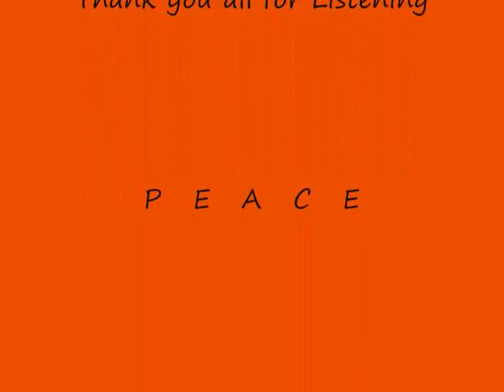Down Through The Gates by Bahama Kin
Down Through The Gates

Sing today, we both are Traveling
Sail away with time on your Wings
Meet your dreams and destinys this way

Diamond Moon, Golden Sunlight
Silver Wishing Wells before you,
Make a wish and hope that it comes True

The Sun and Rain,  Make Rainbows
The Sun and Moon , Make Shadows
But  the Shadow of the Rainbows Over you?
The Light will Come and Shine The Living Truth

Revelation, Revolution
Burning Candles, Sun Flares towards you
Keep you looking towards the planets high
Ohhwwww
When you keep on looking
Me and you are Carbon from the sky

So close your eyes and dream
of Love & Light
But when the Shadow of the Rainbows Over you?

also known as (Bahama Kin)